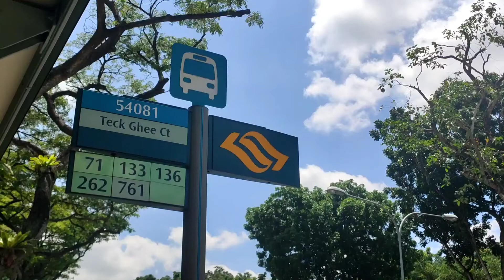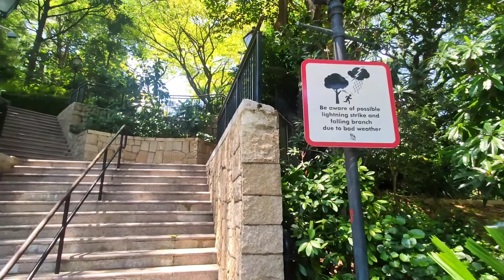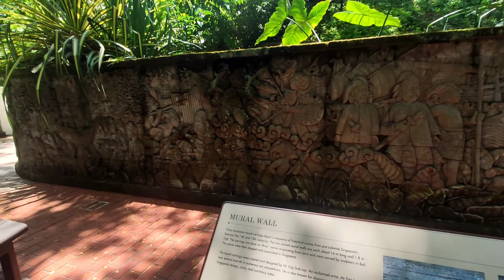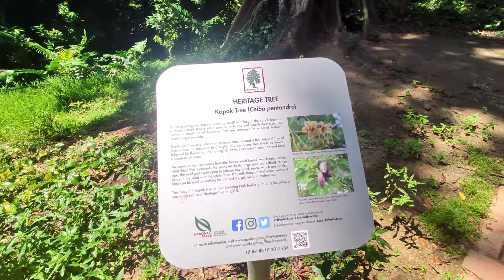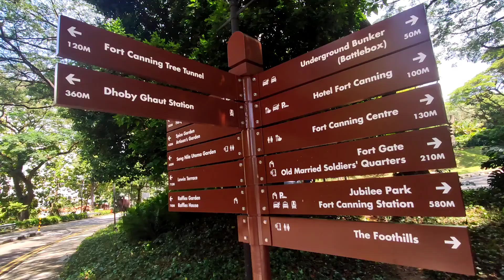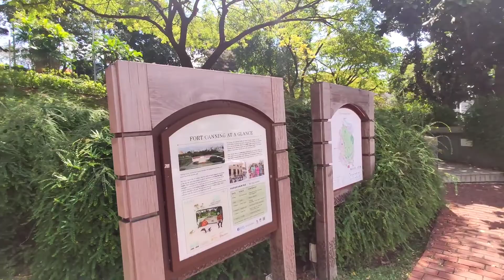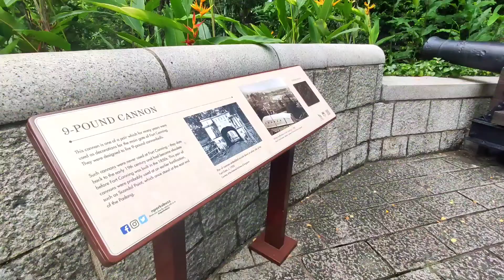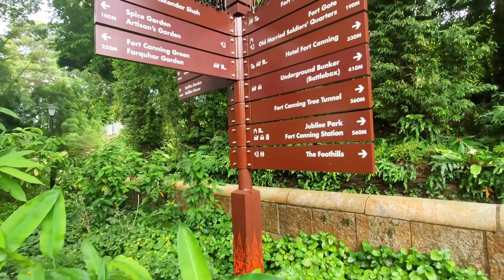พาไปดูอุโมงค์ไม้สวยๆที่สิงคโปร์ | Fort Canning Tree Tunnel | 365DaysInSingapore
พาไปดูอุโมงค์ต้นไม้สวยๆที่สิงคโปร์ | Fort Canning Tree Tunnel | 365DaysInSingapore